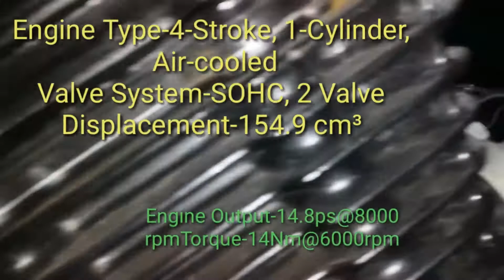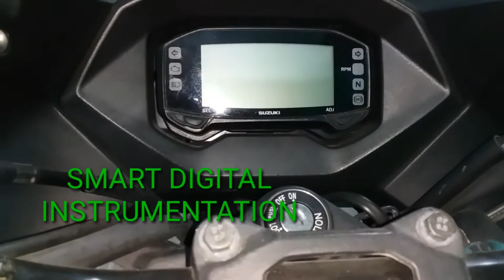Suzuki Gixxer Sf Sp Full Review in hindi.English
hello doston aaj main aap sab Ko Dikhane ja raha hun Suzuki gixxer SF SP doston dekh Lete Hain Is bike ke andar kya kya dekhne Ko Milta Hai